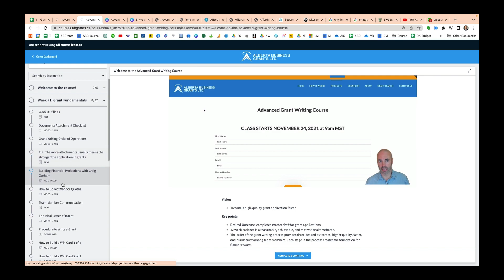Advanced Grant Writing Course Overview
Welcome to the Advanced Grant Writing Course!